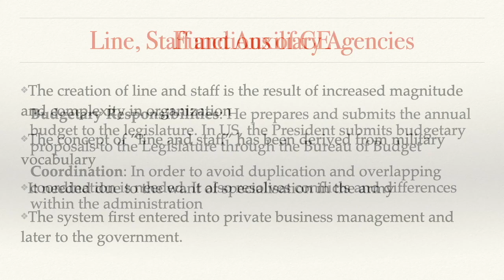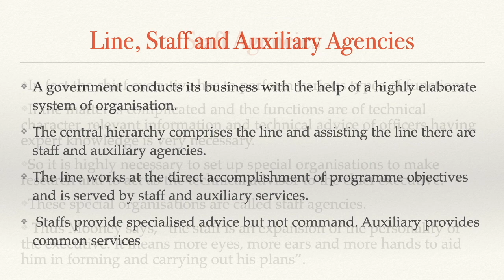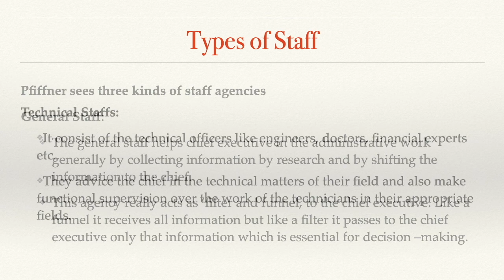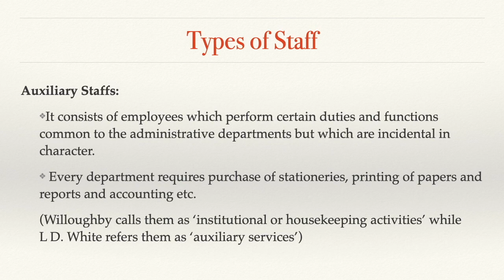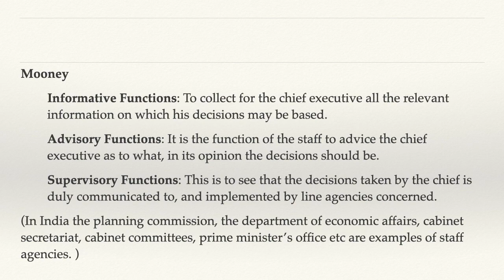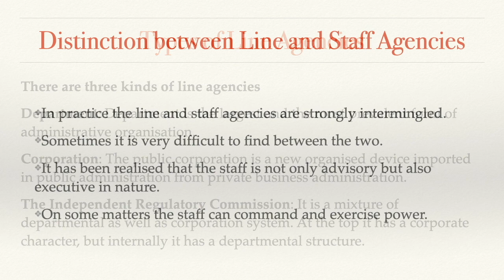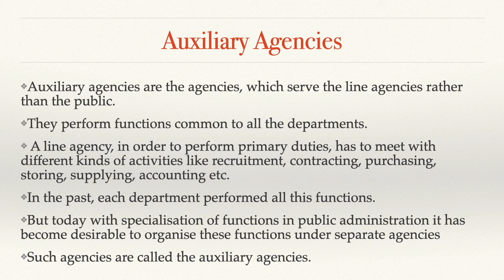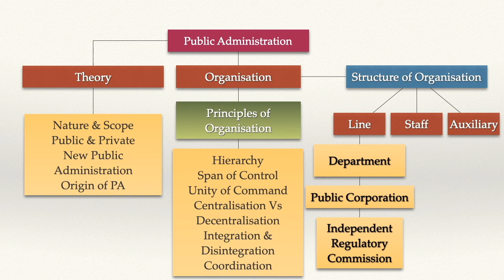Line, Staff & Auxiliary Agencies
BA IIIrd Semester Complementary Political Science Public Administration